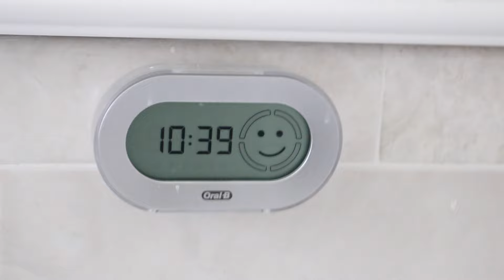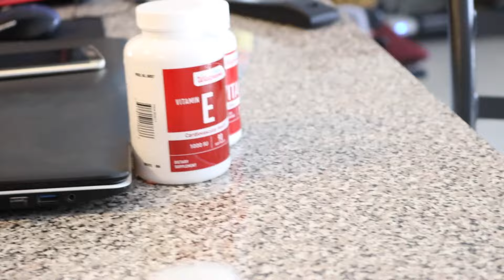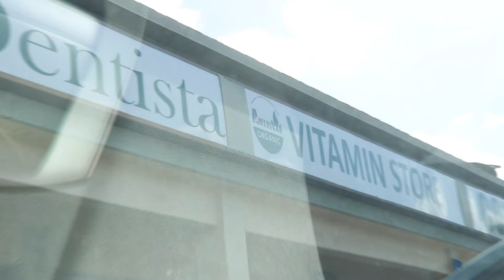YA FALTA MENOS | SENSACIONES | MI 1RA COMPETENCIA EP: 8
Gracias por el apoyo de corazon espero les halla gustado el video y les halla servido de ayuda.

REDES:

SNAP: OLPIZ
   TWT: OLPIZ08